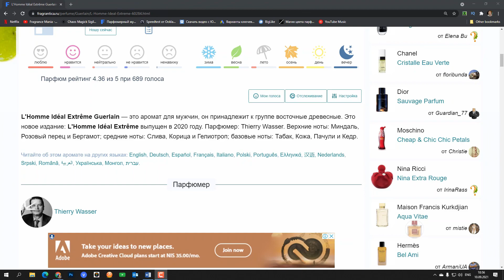L'Homme Idéal Extrême Guerlain - полный обзор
В этом видео я дела полны обзор аромата L'Homme Idéal Extrême Guerlain. Этот аромат меня немного разочаровл и я расскажу чем.